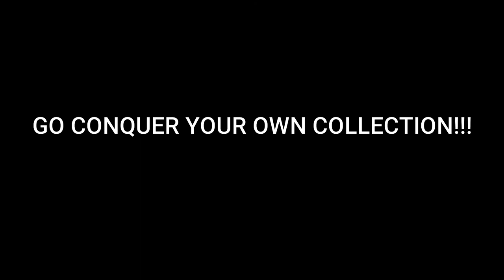PCS M Bison 1/4 scale Statue Review